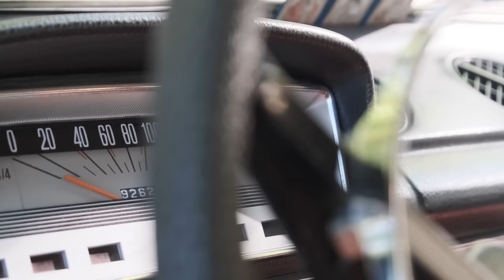Cuba Travel: Top 10 Reasons to Visit Cuba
In this video, I'll show you my top 10 reasons to visit Cuba. If you’re an American, you may think it’s impossible to plan a trip to Cuba. But that’s not true! Cuba is a one-of-a-kind destination. From charm, personality, and dancing colors, to rum, revolutionaries, and rich traditions, it’s all here. So let’s get started!

Find your next travel destination right here! Whether you prefer to enjoy the scenery from the comfort of your mobile device or you're looking for travel inspiration, you can tread the globe with me. Bug Eye Travel brings together the most informative lists, fun facts, and amazing images for your viewing enjoyment. Got the itch to roam and explore? Here's the cure.